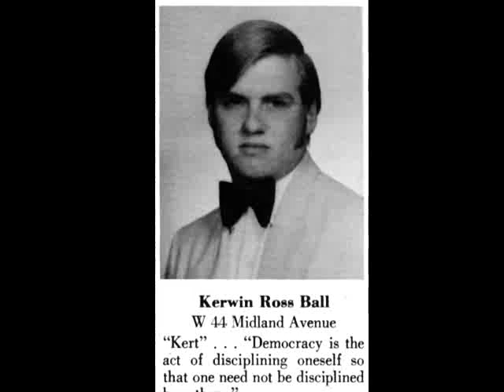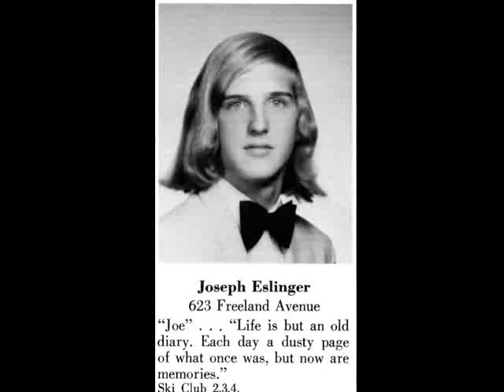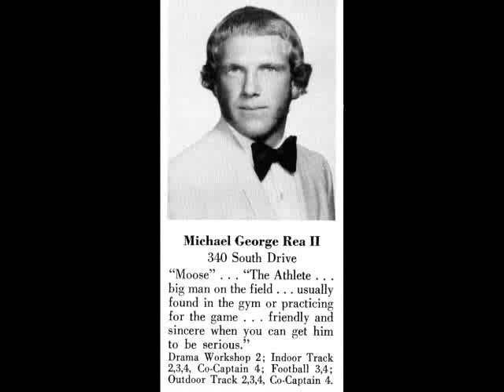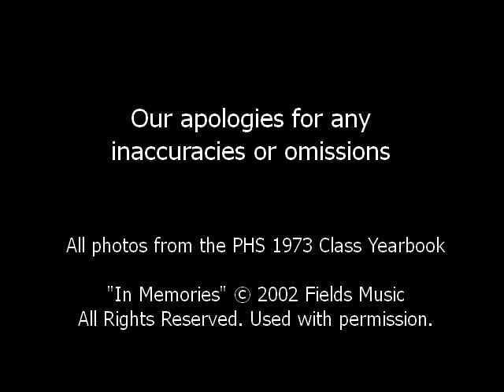PCSongman Original - In Memories - PHS 35th Reunion Memoriam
Update 6/5/10: Kevin Allan has been located alive and well. So happily, this list shrinks by one.

This video is a tribute to the members of the Paramus High School Class of 1973 who are no longer with us. It was introduced at our 35th reunion in October of 2008 and is being reposted now for addition to our facebook "Paramus High School Class of 1973" group page. The pictures were scanned from the yearbook and the music is a song I wrote and recorded after learning my childhood friend, Craig Bonavita, had passed away. The lyrics, while specific to our relationship, transcend it, as friends and family have shared copies of this with others who have lost loved ones at far too young an age. Undoubtedly, this final "graduation" list will continue to grow, and the thoughts expressed in the song will remain timeless. - Howard Fields June 14, 2009